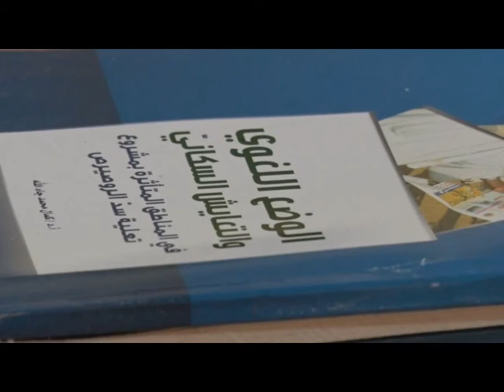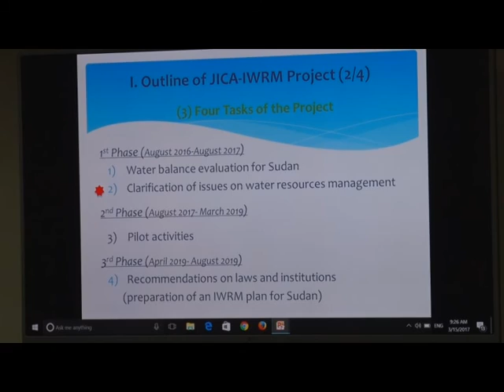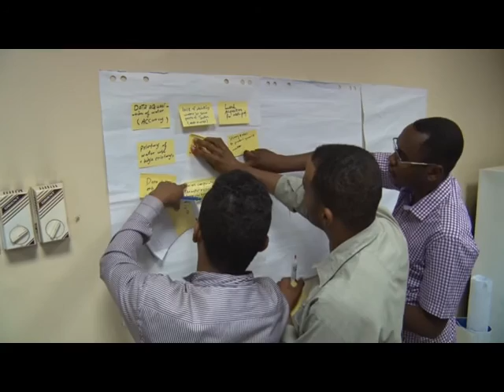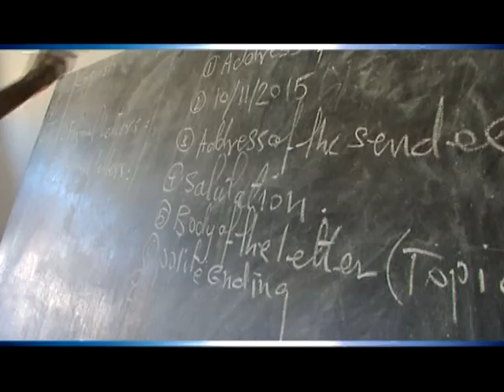ورشة الادارة المتكاملة للموارد المائية - فيض الوطن العدد - 478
المنتدى الخامس لأصدارات وحدة تنفيذ السدود تدشين كتاب الوضع اللغوى والتعايش السكانى بالروصيرص – ورشة الادارة المتكاملة للموارد المائية ضمن الشراكة ما بين الادارة العامة للمشروعات ووكالة التعاون الدولى اليابانية (جايكا) – احتفال تدشين مشروعات تخفيف أعباء المعشية (الهئية الفرعية لعمال وحدة تنفيذ السدود) - مشروع سدى اعالى عطبرة وستيت - فيض الوطن العدد 478 .